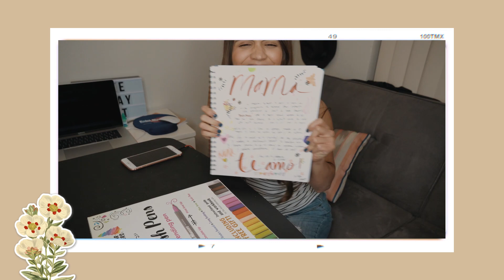3 IDEAS DE REGALO PARA MAMÁ SIN GASTAR DINERO $ 😱🎁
Hola!

Soy Vivian Abadia, Colombiana y apasionada por la fotografía y edición. Soy diseñadora gráfica de profesión y aquí aprenderás como editar fotos, videos, te mostrare las mejores aplicaciones para saber como editar desde el celular de una manera fácil y rápida. También te mostrare como lograr que tu instagram y las historias se ven únicas, lo mejor es son con apps gratis donde podrás usarlo para cualquier necesidad.

Todos somos creativos y aquí aprenderás a convertirte en un pro!

SÍGUEME Y HABLAMOS ♥️